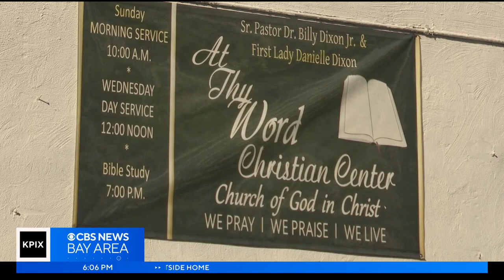Oakland police chief's uncertain fate casts shadow over city's push to curb crime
The present turmoil following an investigation of the Oakland Police Department highlights the problems of staffing in a city plagued by violent crime. Da Lin reports. (1-20-23)